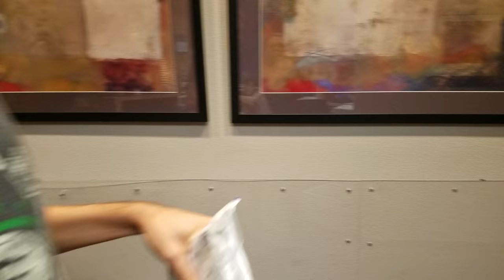Unboxing the Trump 3D-Tee! 👕 T-Shirt with Realistic Donald Trump Hair!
I'm not a Trump supporter. I was a fan of his TV personality. This is just some campaign memorabilia that I bought. It's pretty limited edition so I figured it would be fun to own it. It's not related to gaming stuff but I thought it would be fun to post it for people that wanted to buy it but weren't willing to waste their money like I clearly am willing to do lol.